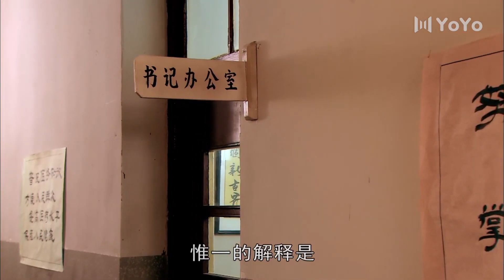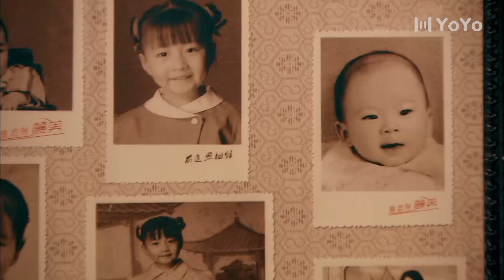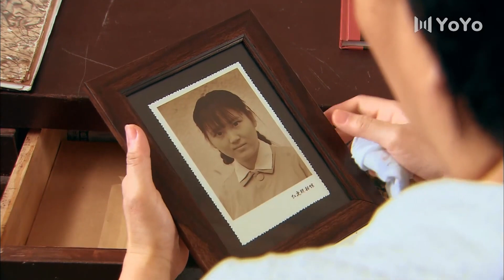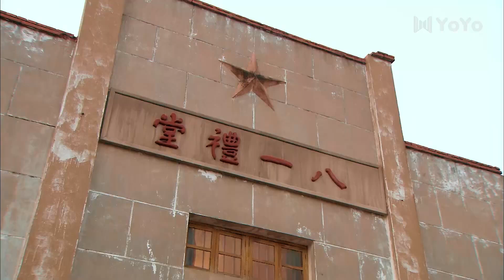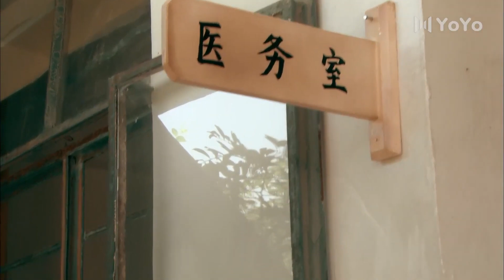风流岁月 24 | 《龙城》马伊琍周旋于四个男人之间，不知如何抉择（马伊琍、李晨）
🎬主演 :马伊琍、李晨

【剧情简介】
　　该剧讲述了该剧讲述了一名叫杨小翼的美丽女孩为寻找父亲踏上离乡之路，在寻找父亲的过程中邂逅了四位不同的男生，面对四位同样优秀的男生的求爱，她不知如何抉择

💖更多精彩内容：
list=PL0MXnSjkEXZP1fACGYJxYv3KRPNq-dgnO
list=PL0MXnSjkEXZOf0bOm1R_nH9I-9guq0nBg

马伊琍 | 李晨 | 中剧好好看 | 风流岁月 | 都市剧 | 爱情 | 职场 | 现代 | 演技派 | 事业 | 婚姻 | 霸道总裁丨大陆演员丨大陆明星丨影视剧丨演员丨中国电视剧 | ChineseDrama  | CDrama